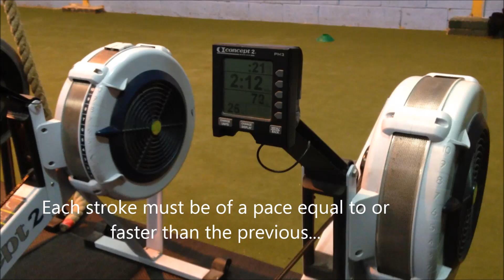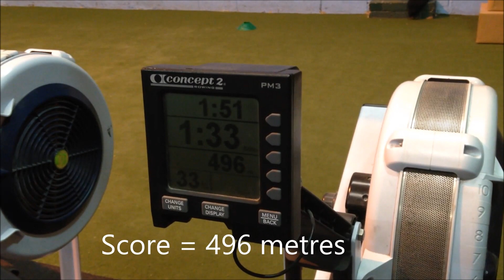Chase The Pace devised by CrossFit Leeds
CrossFit Leeds Head coach Mike Rawlinson demonstrates how to play "Chase the Pace" on the Concept2 rower.
Top score so far at our box is 530m. See if you can beat it. We think 1000m is definitely possible!
Great for a group class challenge or to get warmed up.